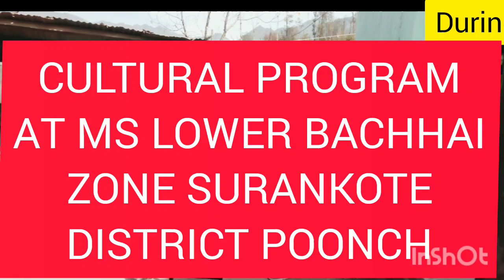CULTURAL PROGRAM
RASHAD MAHMOOD STUDENT OF CLASS 8TH MS LOWER BACHHAI ZONE SURANKOTE PRESENTING A PAHADI SONG.